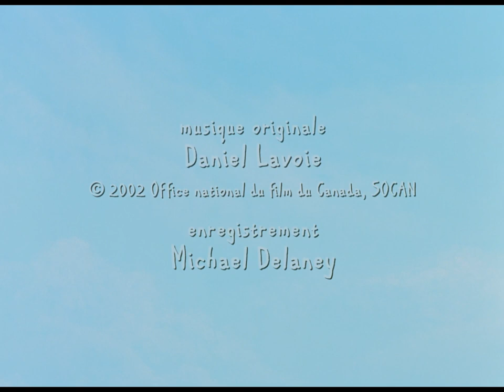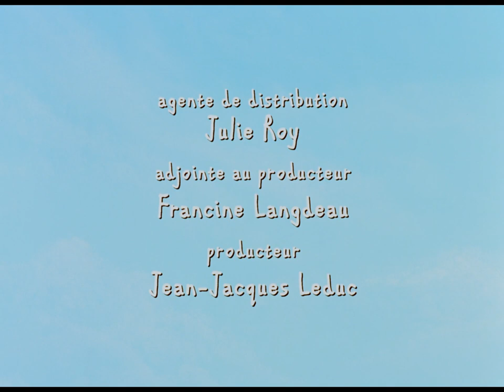Ludovic - Un vent de magie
C'est l'automne dans toute sa splendeur et le petit Ludovic s'amuse au parc. À sa grande joie, un autre ourson vient vers lui. Ludovic est content : «Il veut jouer avec moi!», pense-t-il. Il s'approche, mais l'ourson le renverse et s'enfuit. Ludovic n'est pas au bout de ses peines, car il sera victime du «malin» une seconde fois avant qu'un mignon ourson ne vienne à sa rescousse. Un geste simple qui, du coup, transforme l'univers du petit ourson en un vent de magie!

Réalisé par Co Hoedeman - 2002 | 12 min